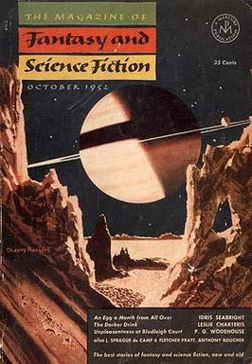The Magazine of Fantasy & Science Fiction | Wikipedia audio article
00:03:22 1 Publication history
00:03:32 1.1 Lawrence Spivak
00:08:11 1.2 The Fermans and Gordon Van Gelder
00:12:06 2 Contents and reception
00:12:16 2.1 Boucher, McComas, Mills and Davidson
00:21:38 2.2 Edward Ferman
00:28:52 2.3 After Ferman
00:30:37 2.4 Assessment
00:33:29 3 Bibliographic details
00:35:09 3.1 Anthologies
00:35:35 3.2 Overseas editions

- Socrates

SUMMARY
The Magazine of Fantasy & Science Fiction (usually referred to as F&SF) is a U.S. fantasy and science fiction magazine first published in 1949 by Fantasy House, a subsidiary of Lawrence Spivak's Mercury Press.  Editors Anthony Boucher and J. Francis McComas had approached Spivak in the mid-1940s about creating a fantasy companion to Spivak's existing mystery title, Ellery Queen's Mystery Magazine.  The first issue was titled The Magazine of Fantasy, but the decision was quickly made to include science fiction as well as fantasy, and the title was changed correspondingly with the second issue.  F&SF was quite different in presentation from the existing science fiction magazines of the day, most of which were in pulp format: it had no interior illustrations, no letter column, and text in a single column format, which in the opinion of science fiction historian Mike Ashley "set F&SF apart, giving it the air and authority of a superior magazine".F&SF quickly became one of the leading magazines in the science fiction and fantasy field, with a reputation for publishing literary material and including more diverse stories than its competitors.  Well-known stories that appeared in its early years include Richard Matheson's Born of Man and Woman, and Ward Moore's Bring the Jubilee, a novel of an alternative history in which the South has won the American Civil War.  McComas left for health reasons in 1954, but Boucher continued as sole editor until 1958, winning the Hugo Award for Best Magazine that year, a feat his successor, Robert Mills, repeated in the next two years.  Mills was responsible for publishing Flowers for Algernon by Daniel Keyes, Rogue Moon by Algis Budrys, Starship Troopers by Robert Heinlein, and the first of Brian Aldiss's Hothouse stories.  The first few issues mostly featured cover art by George Salter, Mercury Press's art director, but other artists soon began to appear, including Chesley Bonestell, Kelly Freas, and Ed Emshwiller.
In 1962, Mills was succeeded as editor by Avram Davidson.  When Davidson left at the end of 1964, Joseph Ferman, who had bought the magazine from Spivak in 1954, took over briefly as editor, though his son Edward soon began doing the editorial work under his father's supervision.  At the start of 1966 Edward Ferman was listed as editor, and four years later he acquired the magazine from his father and moved the editorial offices to his house in Connecticut.  Ferman remained editor for over 25 years, and published many well-received stories, including Fritz Leiber's Ill Met in Lankhmar, Robert Silverberg's Born with the Dead, and Stephen King's The Dark Tower series.  In 1991 he turned the editorship over to Kristine Kathryn Rusch, who began including more horror and dark fantasy than had appeared under Ferman.  In the mid-1990s circulation began to decline; most magazines were losing subscribers and F&SF was no exception.  Gordon Van Gelder replaced Rusch in 1997, and bought the magazine from Ferman in 2001, but circulation continued to fall, and by 2011 it was below 15,000.  Charles Coleman Finlay took over from Van Gelder as editor in 2015.